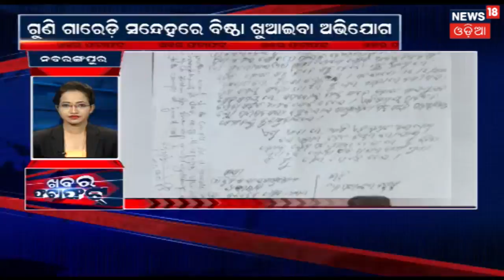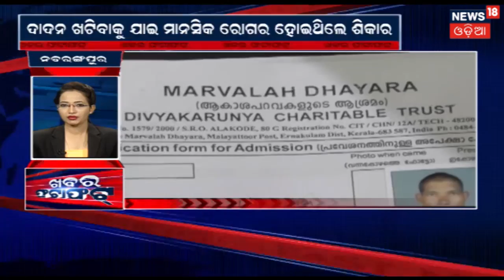Mahanadi Water Disputes: Union Cabinet Approves Proposal For Tribunal Formation | KHABAR FATAFAT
The Union Cabinet on Tuesday approved for the Mahanadi water dispute Tribunal under Inter-State River Dispute Act, 1956, which was a longstanding demand of Odisha